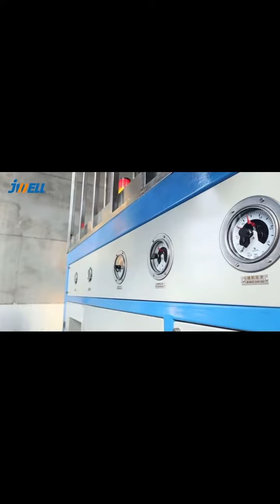TPU reaction pelletizing line